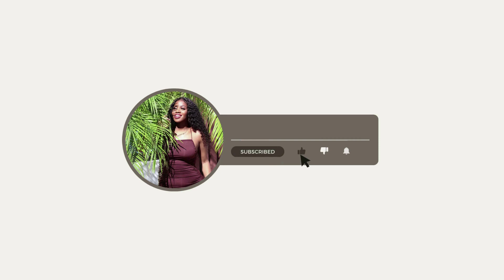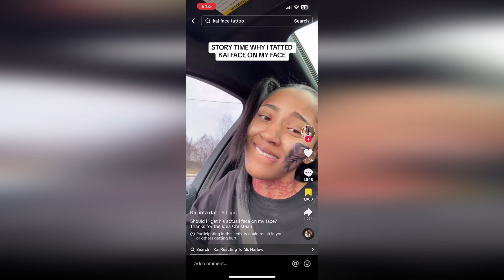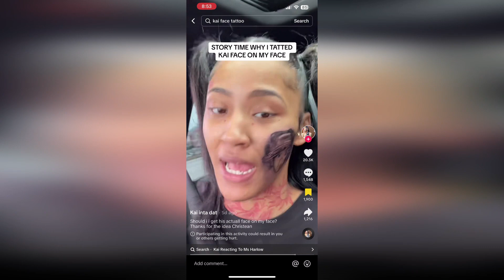Does Getting A Tattoo Make It Real?|Chit Chat Sunday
Hey, all of my Resilient Lifers!

In today’s video we discuss tattooing names and faces. We dive into the topic of does a tattoo make the relationship real and long lasting? I give my thoughts and I would love to hear your thoughts on the topic.